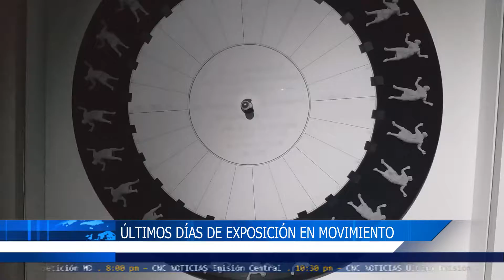CNC Noticias Pasto (Al Cierre) - Últimos días de exposición en Movimiento